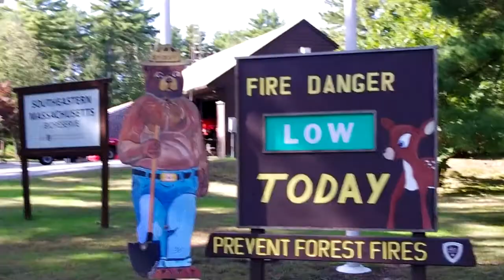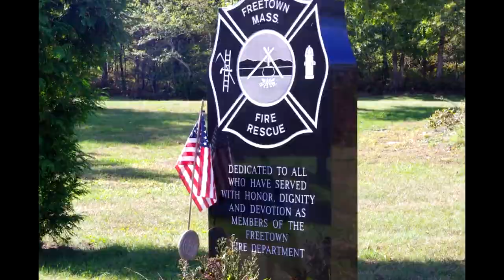This City - East Freetown MA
This video is dedicated to all those that serve our country.

The task: show Patrick Stump your town but put his song 'The City' to the video.
The prize: a signed Stump-o-Matic guitar.
The deadline: 2 weeks from when I heard about the contest.

The cranberry bog you see is near my old house.  I lived at the house for 8 years and never saw the bog look that pretty.  It has since gone to seed.  Just think, the one time I needed a classic looking New England bog for a video, I got one.

The swans, as you will also see.  Are never right at the boat launch.  They always hang in the middle of the pond.  Yet, huzzah! They were mingling at the launch. I couldn't believe my luck with this entire video.  Even the weather was on my side.  Everything seemed to go right.

Yes, this contest was two years ago.  No, I did not win his signed Stump-o-Matic guitar.